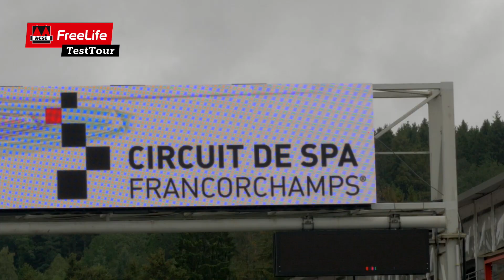Preview TestTour 2019: 'Een rondje Spa-Francorchamps'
De ACSI FreeLife TestTour van 2019 is spectaculair van start gegaan! De testteams Gezinskampeerders en Actievelingen zijn namelijk voorafgaand aan de Grand Prix van Spa-Francorchamps (zondag 1 september) met hun splinternieuwe auto-caravancombinatie over het wereldberoemde circuit gereden!

Meld je aan op onze site om geen enkel avontuur te missen!